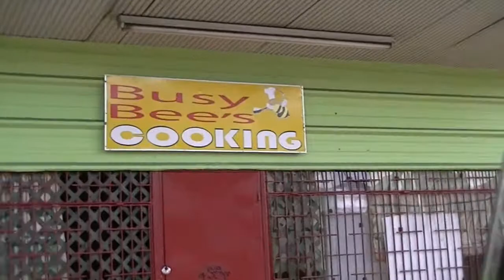Genolexis: The Trinidad Chronicles - Episode Three: Riding In The Maxi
This is the third episode of The Trinidad Chronicles, starring Genolexis and Sergio Santana, CEO of FLOHIO Records. After successfully acquiring tickets to return to the U.S., they go on a ride in a jitney/maxi and open your eyes.